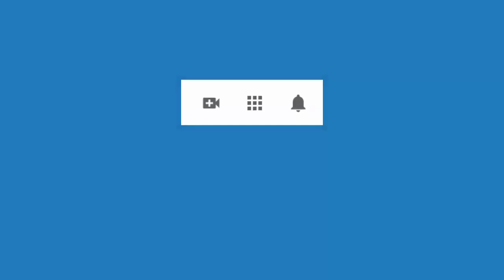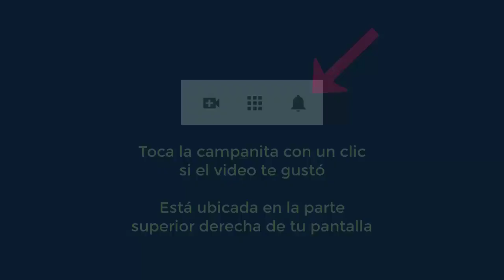4728 Aurelio Mejia. Extraterrestre, vida pasada. Pudo leer sin gafas. Abuso en la niñez, rencor, abo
Hipnosis introspectiva por Aurelio Mejía a distancia, en línea por internet. Extraterrestre, vida pasada. Pudo leer sin gafas. Abuso en la niñez, rencor, aborto, expulsé a mi hija de la casa. Texas, 20 de enero 2021.
CURSOS PRESENCIALES DE HIPNOSIS PRÓXIMAMENTE:
En Ecuador a finales de enero. Consultar Facebook o la página web aureliomejia.com para más detalles.